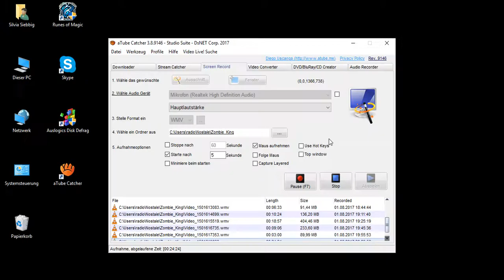Fortuna Schwerti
Zombie_King